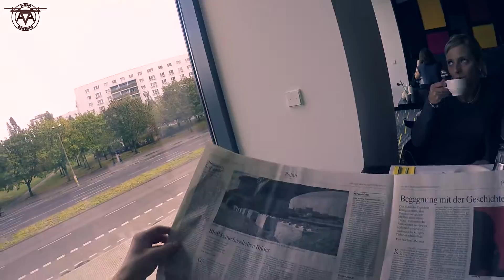Houserunning Berlin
Jochen Schweizer zieht die Seile straff beim ´´Andel´s Hotel´´...